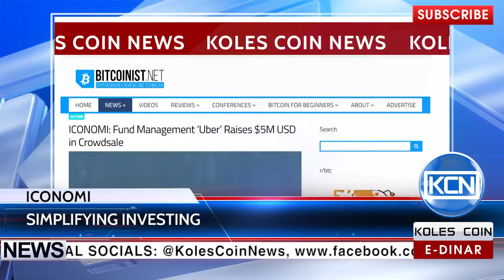KCN News: ICONOMI to simplify investing into cryptocurrencies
ICONOMI developers have announced intention to simplify investing into cryptocurrencies with several crypto-based investment funds launching. According to the Bitcoinist.net, ICOMONY ICO has raised approximately $5.1 million USD, crowdsale will last till the 29th of September.